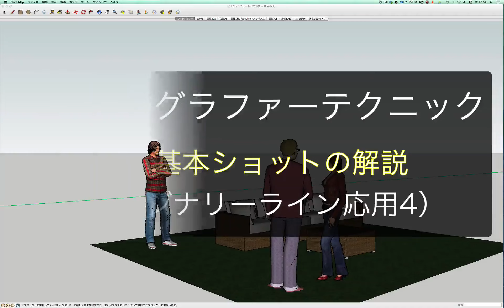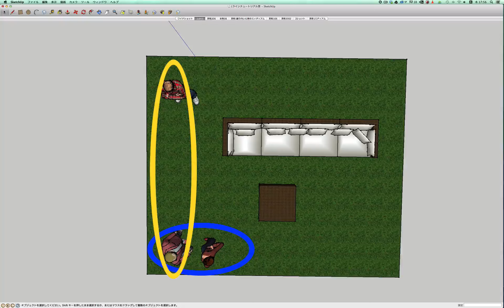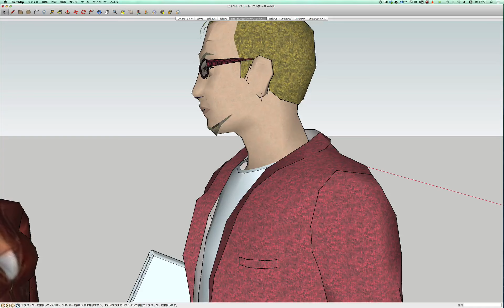撮影基本ショットの解説1-14 （Lライン）